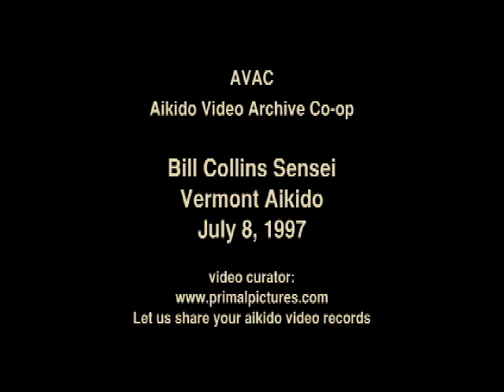Bill Collins visiting Vermont Aikido in the 1990s.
We pulled this video out of our archive to celebrate Bill Sensei's 100th birthday coming up on March 2023!